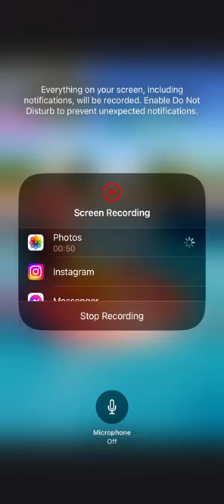Cat Snack Bar Part 90